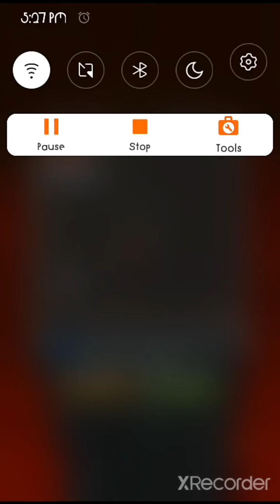Dimetrodon level 2 and online fighting